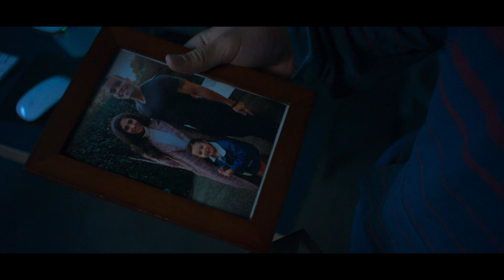Sci-Fi Sept 2023 - Day 17: THE ALTERNATE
Parallel universe film that is telling parallel stories to other parallel universe films. Day 17 of Sci-Sept, felt like I have already done day 17 before.